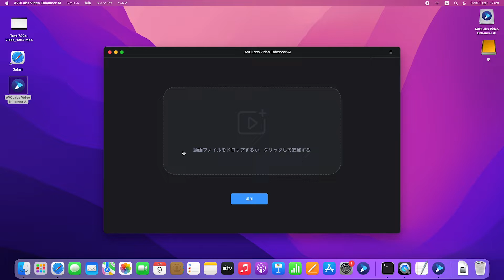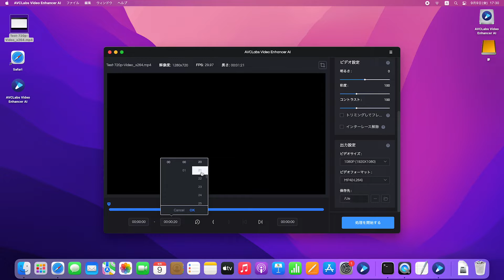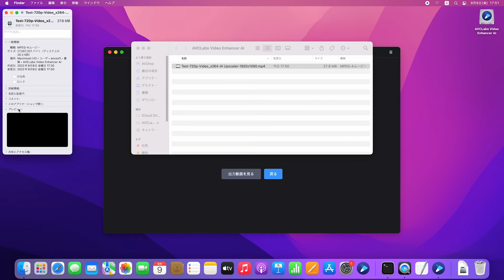720P(HD)画質の動画を1080P(FHD)画質に拡大する方法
ダウンロードあるいは撮影した動画は720Pので見にくい？AVCLabs Video Enhancer AI （ ）をお試しください！HD画質をFHDに向上して、画面を綺麗になる！

操作手順は以下のとおりです。
Step 1、AVCLabs Video Enhancer AI を実行します。
Step 3、解像度上げたい動画を追加します。
Step 4、AIアップスケーラーに選択します。
Step 5、拡大ほしい解像度を1080P(FHD)に選択します。
Step 6、処理を開始します。
Step 7、処理後の動画を確認します。

さらに詳しくは、 をクリックしてチェックします。